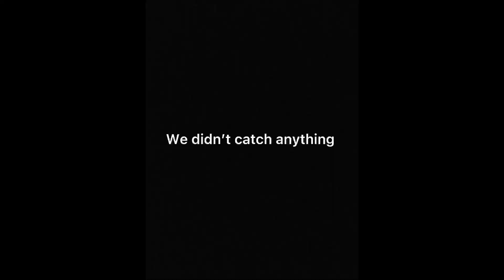Winter Fishing(first video)googansquad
This is the first video on the channel.it wasn’t a banger but it was still fun.

Googansquad.com

Guest
Peyton
peyton's TikTok-@peytonwh08